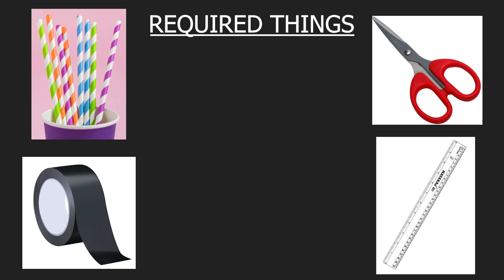VBS 2021 | Be patient | Day - 1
Our Bank Details:
A/C Name: APOSTOLIC CHRISTIAN ASSEMBLY, KOLATHUR MINISTRIES
A/C NO: 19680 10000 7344
Bank: Bank of Baroda
Branch: Kolathur Branch
IFSC Code: BARB0KOLATH (5th Character is 'ZERO')